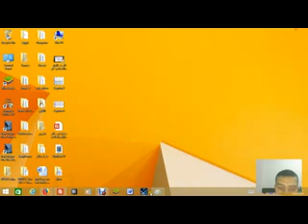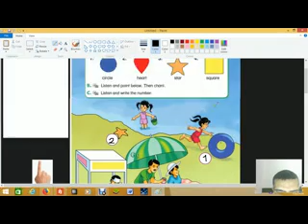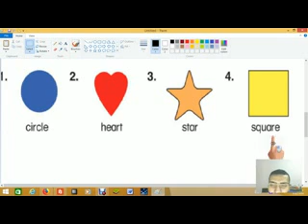TIME FOR ENGLISH 1 Unit 4 Shapes Lesson 1 Shapes الأشكال اولى ابتدائي مصر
الوحدة الرابعة - الأشكال- الدرس الأول - الصف الأول الإبتدائي- مصر
الوحدة 4 درس 1 - الصف الأول الإبتدائي- مصر